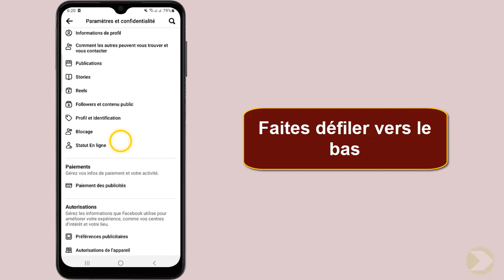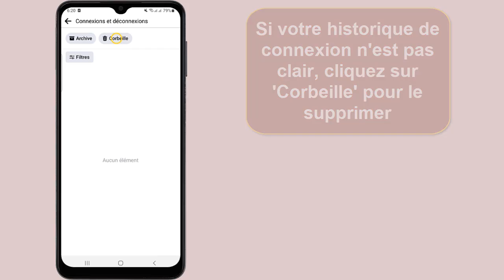Comment effacer l'historique de connexion sur Facebook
Cette vidéo a pour but de vous expliquer comment effacer l'historique de connexion sur Facebook

Supprimer information de connexion Facebook
""vous utilisez Facebook au quotidien, mais vous souhaitez garder votre vie privée en sécurité? dans cette vidéo, je vous montre comment effacer l'historique de connexion sur Facebook en quelques étapes simples. ne laissez plus de traces de votre activité en ligne grâce à ces astuces pratiques."". Alors comment supprimer les informations de connexion sur Facebook ?

Alors découvrons en détail comment supprimer l'historique de connexion Facebook

Supprimer historique de connexion Facebook
Voilà, en suivant ces quelques étapes simples, vous pourrez facilement effacer l'historique de connexion de votre compte Facebook. cela vous permettra de préserver votre vie privée en supprimant les traces de vos activités passées sur le réseau social. n'hésitez pas à répéter cette action régulièrement pour garder un contrôle total sur votre historique de connexion.
Supprimer l'historique de connexion Facebook
Voici comment effacer l'historique dans Facebook étape par étape
1- Ouvrez l'application 'Facebook'.
2- Cliquez sur l'icône de profil.
3- Accédez aux 'Paramètres'.
4- Faites défiler vers le bas.
5- Allez dans 'Historique d'activité'.
6- Cliquez sur 'Informations de connexion et sécurité', puis sélectionnez 'Connexion et déconnexion'.
7- Si votre historique de connexion n'est pas clair, cliquez sur 'Corbeille' pour le supprimer.
Voilà donc comment supprimer les informations de connexion sur Facebook

J'espère sincèrement que ce tutoriel a été extrêmement bénéfique pour vous et que vous avez pu acquérir de nouvelles connaissances grâce à lui.supprimer historique connexion Facebook ip. Vous m'aiderez à faire plus de tutoriels !

Si vous avez des interrogations ou des requêtes concernant le sujet 'comment effacer l'historique de connexion sur Facebook', n'hésitez pas à les poser. Je suis là pour vous aider et vous apporter des réponses.

En partageant cette vidéo avec votre famille et vos amis, vous pouvez non seulement renforcer le soutien à notre chaîne, mais également leur permettre d'apprendre comment effacer l'historique dans Facebook et de bénéficier de son contenu.

Tutoriel : comment effacer l'historique de connexion sur Facebook

Rubrique : effacer historique de connexion Facebook

Sujets similaires :